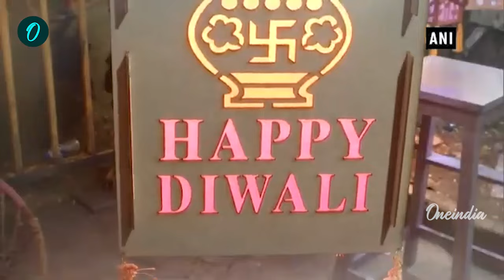Diwali 2024: Diwali पर Delhi में लगाए Fire Post, निदेशक Atul Garg ने क्या बताया | वनइंडिया हिंदी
Diwali 2024: आज दीपावली का त्योहार है और चारों ओर जश्न का माहौल देखा जा रहा है। कई दिनों से घर हों या बाजार हर तरफ जगमगाती (Diwali video) लाइटों से अलग ही रौनक लग रही है। तो वहीं आज बड़ी दीवाली है यानि की पटाखे फोड़ने (fire creackers) का दिन लेकिन आपको बता दें कि सरकारों ने राज्यों में पटाखों पर बैन लगा रखा है ताकि लोगों के साथ कोई अनहोनी ना तो वहीं आग लगने की आग लगने की घटनाओं पर क्या कहा दिल्ली अग्निशमन सेवा के निदेशक ने सुनिए

                ~PR.85~ED.107~GR.121~HT.96~

Oneindia Hindi: / @oneindiahindi

Oneindia Sports: / @oneindiasports